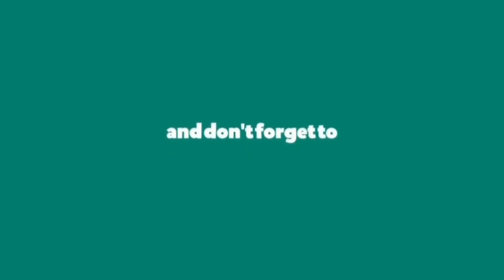XILDHIBAANAD FAADUMO FAARAX AADAN OO MAANTA LOO DIIDAY IN EEY USAFARTO (GEDO) DEEGAANKEEDA DOORASHO